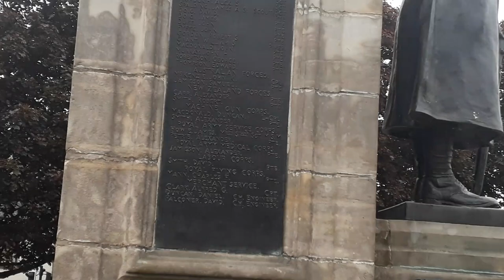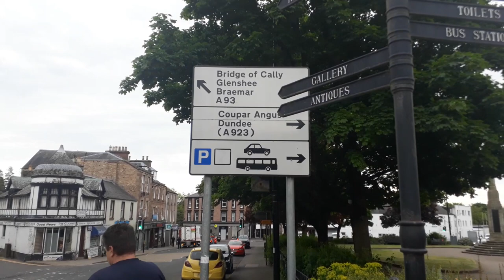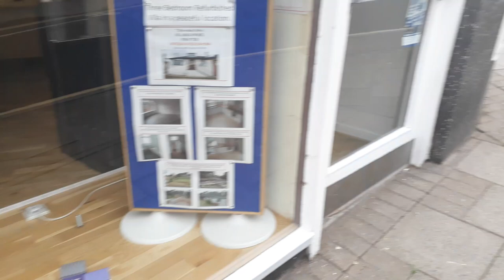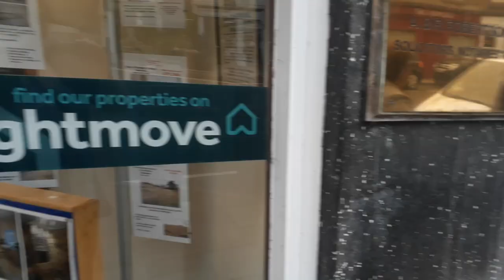Blairgowrie downtown,Scotland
Traveling